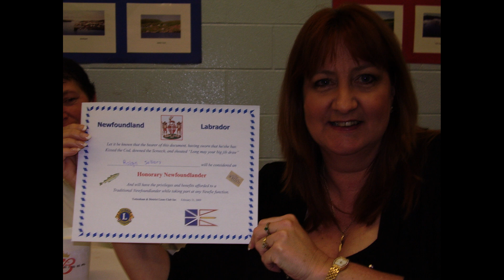Newfie Night February 2009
Newfie Night with Keith and Ivan. Robyn was screeched in